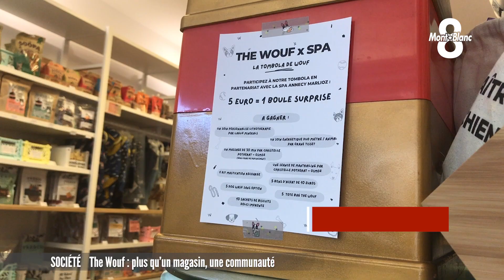Une communauté d'amoureux des chiens (et des chats)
Plus qu'une boutique, The Wouf à Annecy, est une véritable communauté ! Anaïs et Alexandra, heureuses propriétaires de bulldogs français ont ouvert ce magasin fin janvier et proposent des produits mais aussi des conseils pour tous les amoureux de nos compagnons à 4 pattes. Reportage (poilu) de Victoria Lopes.